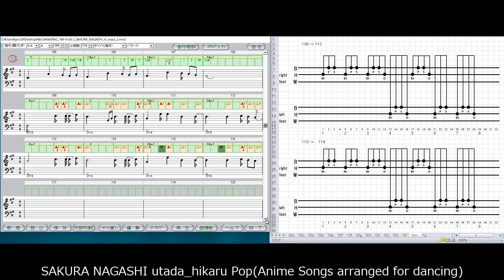SAKURA NAGASHI utada_hikaru Pop(Anime Songs arranged for dancing)